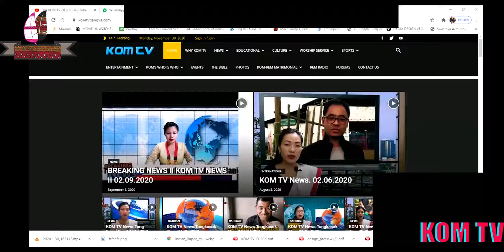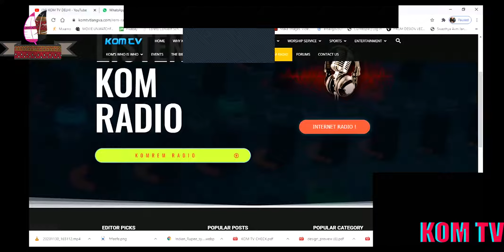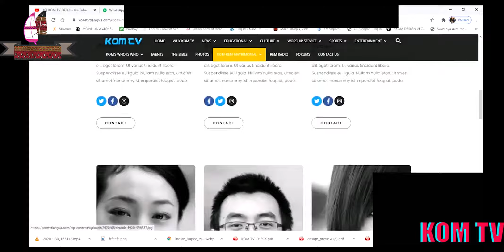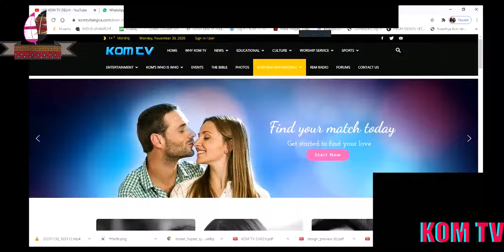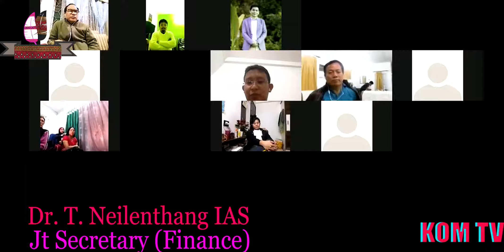KOM Tv Website Launching & Declaration of Kom Tv Super Singer 2020 II Dr. T. Neilenthang IAS II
Details of Everything will be available with the Video.
Kom Tv Website is officially launched by Dr.T.Neilenthang IAS

Kom Tv Super Singer 2020 final Results announced by Dr.T.Neilenthang IAS.
Please view the complete coverage of website launching and announcing of Super Singer 2020.
Details of Points received by each top 10 Contestant is mentioned.